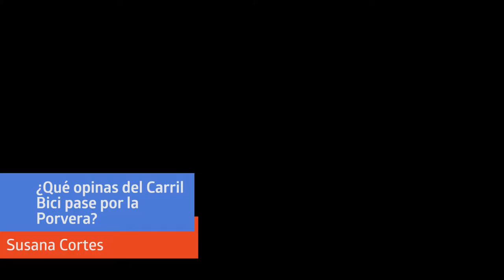Carril bici en Porvera, ¿si o no?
Preguntamos a los negocios de la Porvera si verían con buenos ojos su implantación en la vía.